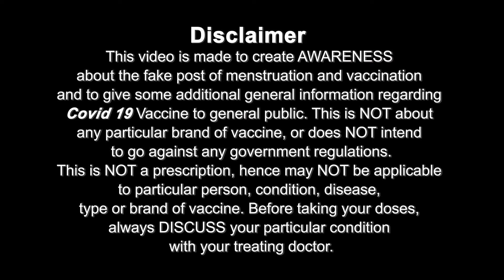Covid 19 Vaccine For Women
Before taking your doses, always DISCUSS your particular condition with your treating doctor.
GynaecGappa​ is a talk-show about health problems of women.
This episode discusses about covid- 19 vaccine during menstruation, pregnancy, lactation and couples planning for pregnancy.
For further counselling by Dr. Meenal Mehendale,
Ghole road, Pune with appointment.
Dr Meenal Mehendale is available on : mfine select App